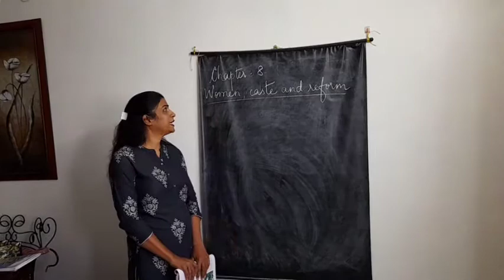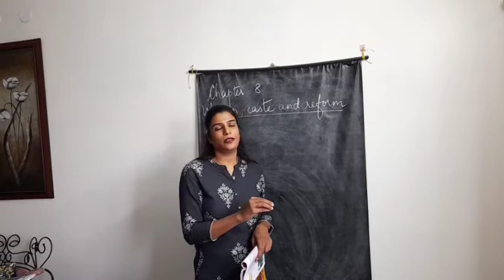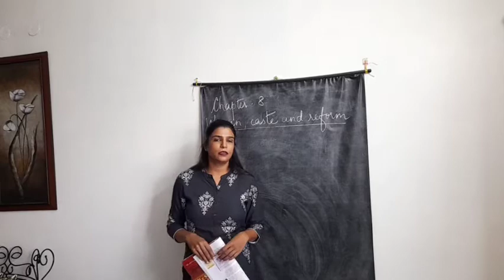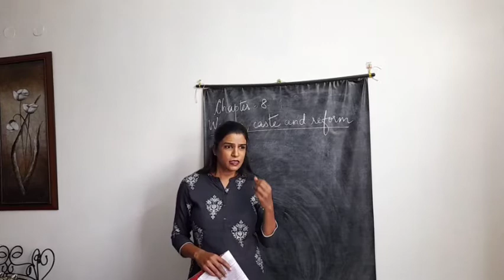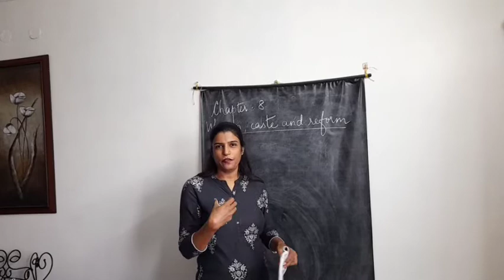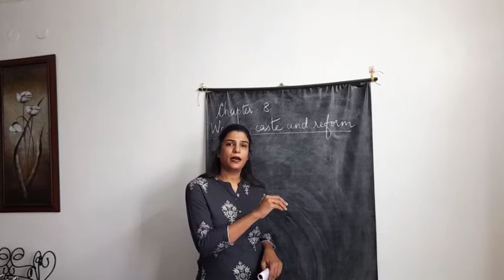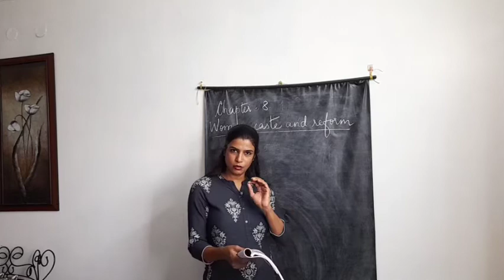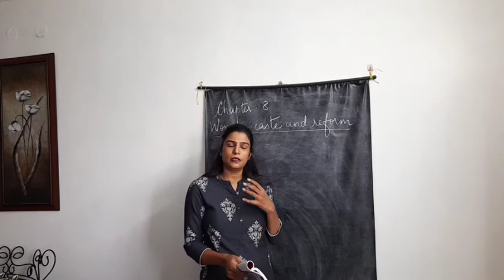HISTORY CHAPTER 8 WOMEN, CASTE AND REFORM -3